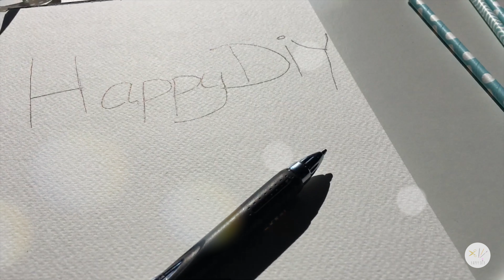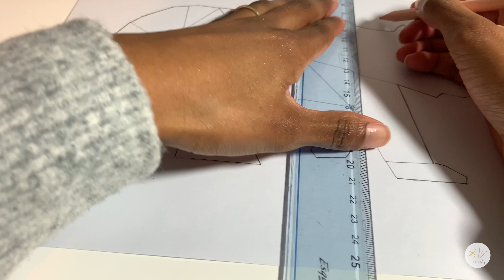OURS 🐻 ⎢ DIY DECO SCANDINAVE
Hello mes chers abonnés! J'espère que vous allez bien. ❤︎

J'ai été pas mal absente ces derniers temps sur youtube par manque de temps pour faire des vidéos et manque d'inspiration..

Aujourd'hui je suis très contente de vous retrouver pour une nouvelle vidéo DIY 🤗, j'espère vraiment qu'elle vous plaira et vous inspirera pour vos projets déco.

Voici la liste du matériel que j'ai utilisé:

- Dessin d'ours
- Crayon à papier
- Règle
- Simili cuir et tissu pailleté ( Action)
- Ciseaux
- Colle
- Valise en carton kraft (Cultura)

Bonne vidéo! Bonne créativité! 🎥 🎉❤️

✏︎ HappyDIY ✄

Sam Faye - Dimma
Ikson - Verge & As leaves fall
Neckzlo - Pink ocean